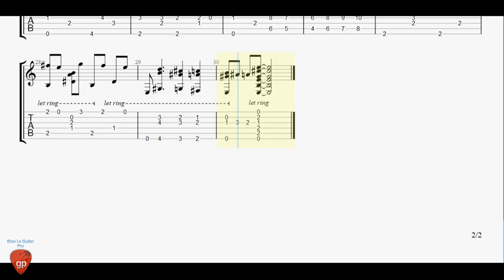Ragpickin' - Guitar Tabs